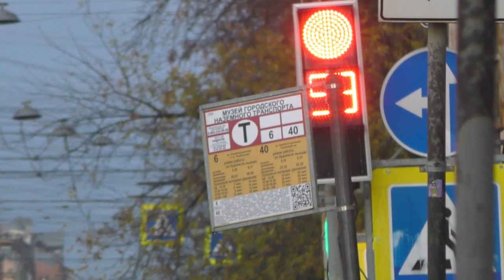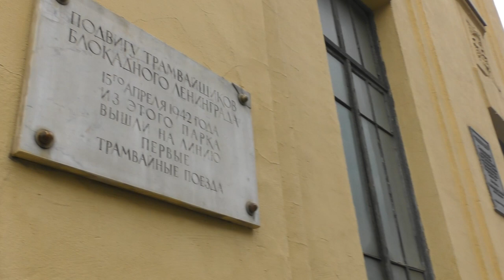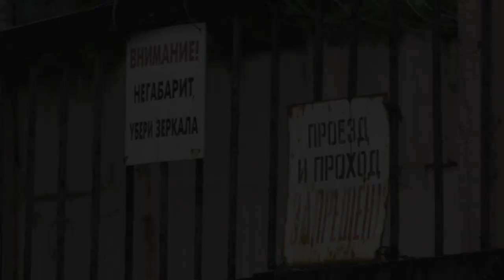Трамвай ЛВС-86М2 (71-86М2) №3210 и КТМ-23 (71-623-03) №3708 в Санкт-Петербурге, окт. 2023 г.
Трамвай ЛВС-86М2 (71-86М2) №3210 и КТМ-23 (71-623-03) №3708 (Приписаны к ГУП "ГЭТ", трамвайный парк №3, площадка 2) маршруты №6 и 40 -
"Музей ГЭТ - Финляндский вокзал" и №40 -
"Тихорецкий проспект - музей ГЭТ".

Средний проспект В.О.
Российская Федерация, Санкт-Петербург.
14.X.2023